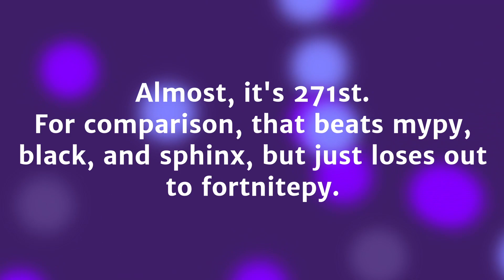discord.py is NOT dead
It's almost like it never left. Apart from the many, many signs that it left.